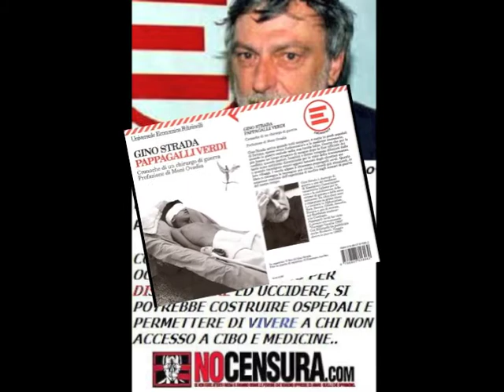PAPPAGALLI VERDI _ Rebel Rootz _@ 2012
Informazioni su Rebel Rootz
INFO & BOOKING @

Massimo Fontanari (vocal and guitar)
Francesco Dallago (bass)
Carlo Villotti (guitar)
Pietro Toniolli (keyboard)
Michele Tasin (keyboard)
Tony (drums)

Testo:
Ho visto nei miei giorni
le guerre di ogni tempo
tra pappagalli verdi
le frecce incontro al vento
sfiorare con le dita
il bordo di una mina
guardare all'orizzonte
una pace ormai eremita

Mille le domande che mi pongo nei confronti della storia
peccati su peccati che racchiudono pezzi di memoria
soldati uccisi in terre sante pronte nel difendere bandiere soffocate dal potere
divinità soppresse dal giudizio della specie confondendo il destino
e siamo qui
e siamo qui
e siamo qui
e siamo qui

Speravo di non chiederlo mai
ad un sogno diventare realtà
vedo un mondo tra mille colori
buttare via tutte le opportunità
nascondendo dietro falsi origami
nodi impuri dietro i mille perche
falsi simboli impressi nel tempo
pezzi di storia che non cambierà

Il tempo è di ieri ,il tempo è di domani
le guerre stanno cambiamo le persone sono uguali
cambia l'esistenza,cambia la maniera
colombe nel cielo è il sogno di ogni era

Bio:
Rebel Rootz è una band di ispirazione reggae nata a Trento nel febbraio 2010 grazie all'incontro di Massimo Fontanari, voce e chitarra, e Nicola Tonini alla batteria. In pochi mesi la band prende forma con l'arrivo di Pietro Toniolli alla tastiera, Francesco Dallago al basso e Carlo Villotti alla chitarra. Da subito la formazione comincia a comporre pezzi propri e iniziano i primi live in tutta la
regione. Da lì a poco subentra nella band il sesto elemento, Michele Tasin alle tastiere e sintetizzatori.
Il sound nasce dall'incontro di personalità diverse con cui si contamina la musica di gusti e competenze diverse. Massimo Fontanari, chitarra e voce è l'anima reggae della band, l'autore dei testi ha fondato nel 2006 il gruppo reggae Potatoes reggae machine con la pubblicazione del cd "Reggaemania", per poi dare vita al progetto Mood vibration con una nuova produzione "Tu lo sai". Ha partecipato come vocal al progetto I-VIBES SOUND in collaborazione con ANANSI e Franky I-vibes. Il basso di Francesco Dallago ha accompagnato molti progetti musicali rock punk e funky, benché giovanissimo è stato turnista a Milano per Veronica Aslinn cantautrice. Villotti proviene dal conservatorio di chitarra classica, passando dal rock funky pop di altre formazioni, e alle sperimentazioni elettroniche.
Pietro Toniolli ha studiato pianoforte al Diapason, amante della musica jazz ma perfettamente inserito nel contesto in levare. Le tastiere di Michele Tasin arrivano al reggae passando per progetti rock e pop, prima come cantante nei Blackmoon e poi come tastierista nei Betwin friends. Tony alla batteria sfodera la grinta sviluppata negli anni rock e power metal passando per l'hardcore per arrivare al reggae dei Rebel Rootz.
Nell'arco del 2011 la band ha realizzati più di 50 live dentro e fuori regione e nell'estate ha realizzato il primo singolo "Tu sei musica" in collaborazione con la Bizzarri Records etichetta indipendente di Modena.
Nell'inizio del 2012 esce così il loro primo disco "RADICE RIBELLE" firmato Gulliver Production accompagnato dalla realizzazione del videoclip del primo singolo "Fragile", in rotazione radiofonica da dicembre 2011, con la comparsa dell'artista ma anche grande amico della band Anansi.
Il video è stato realizzato con la regia di Sebastiano Luca Insigna assistito da Luigi Pepe e Simone Cargnoni e vede la partecipazione di due attori: Sara Mancinelli, scelta grazie al casting della Gulliver Production lanciato via web, e Carmelo Puglisi.
Il disco "Radice ribelle" è composto 12 tracce con un mix di suoni e generi musicali diversi tra loro.
La base delle tracce ha sicuramente una radice reggae, caraibica ma le sfaccettature sono molte, si passa da un sound rootz a generi come il rock, funky e rocksteady, toccando anche l'elettronica.
La stesura dei testi è eseguita dal cantante Massimo, essi vogliono avere un messaggio molto diretto, "la musica deve parlare, istruire, questo è lo scopo di ogni canzone". Infatti i temi trattati sono molto attuali come "Pappagalli verdi", canzone ispirata al celebre libro di Gino Strada pubblicato nel 1999 sul tema della guerra.
Altra canzone molto forte è "Il Politico", che denuncia la situazione politica italiana, la quale sta perdendo tutta la fiducia nel cittadino.
Nel disco i temi trattati sono anche il rispetto e la fiducia nel prossimo, l'amicizia e l'amore.
Attualmente la band è al lavoro nella stesura di nuovi brani e nella preparazione dei numerosi concerti in programma per il 2012